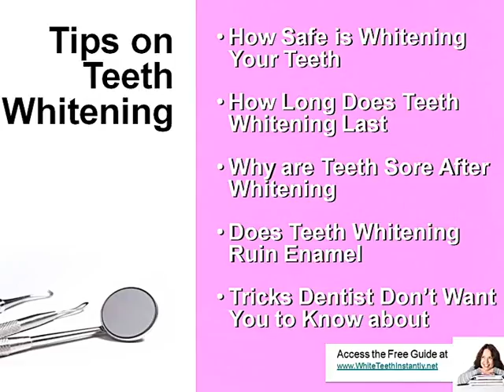How to Whiten Teeth Mission Viejo Dentist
Teeth Whitening Mission Viejo Dentist, Teeth Whitening Laser Bleach, Get Your Free Mission Viejo Dentist Guide 20 Things You Must Know Before You Whiten Your Teeth